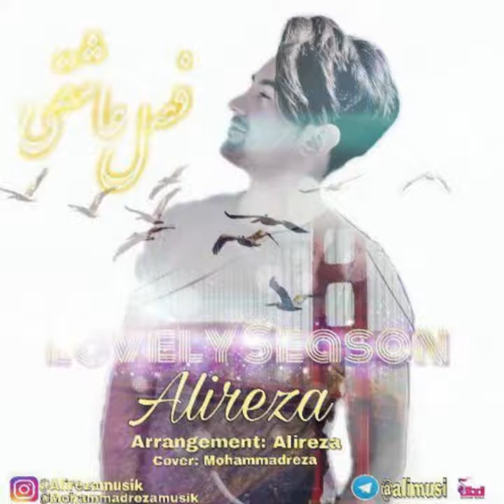Ali reza fsle asheqi Album : Fasle ashghie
New afghan music